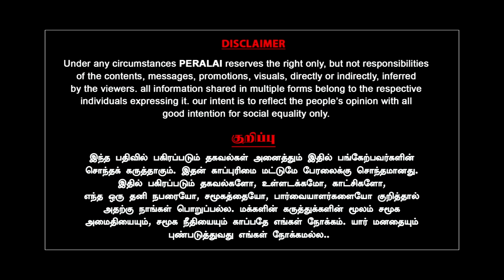ADMK BJP கூட்டணி முறிவு! கடைசி நிமிட பரபரப்பு | KC Palanisamy | Milton | Edappadi